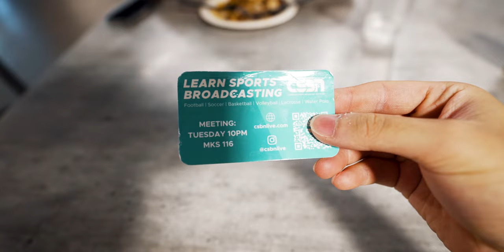My 10 Weeks at Chapman University (dodge college) | recap video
Just a recap video of my first 10 weeks at Chapman's film school. Finals week vlog video coming soon.

Notes:
1. I love the stress give it to me
2. I was going to upload this 3 weeks ago
3. I love chapman university

0:00 Intro
0:04 Documentary 116
0:51 Film and TV 130
1:40 The Panther Pod
1:57 Friends I made
3:18 Film set experience
4:00 Outro

📱DM me! I actually respond » @justinyooner

» GEAR
My camera
Vlog lens
Long Lens
Vlog mic

» EDITING
Color grading: DaVinci Resolve (didn't use for this video)

» SUB GOAL
Now: 2,493
Goal for the end of the year: 10k+
*please help me reach 10k by the end of this year lol -- def not happening